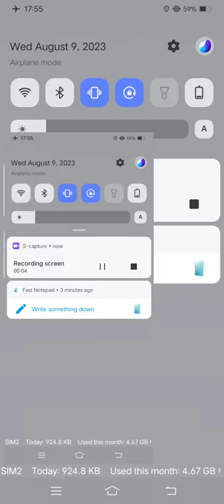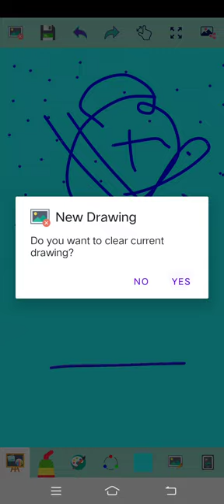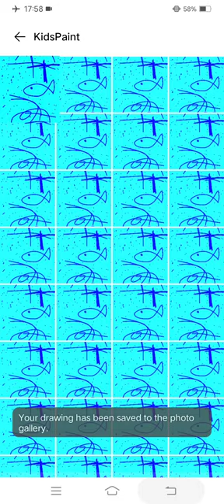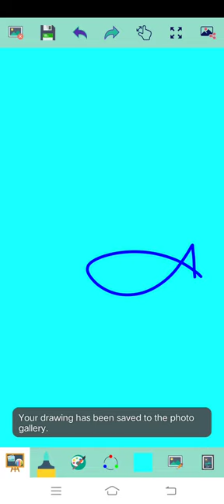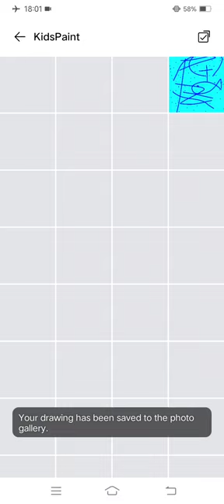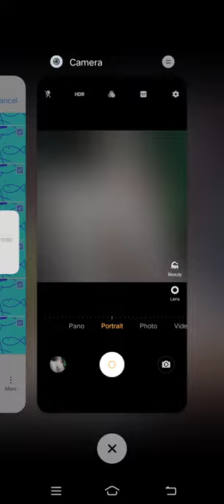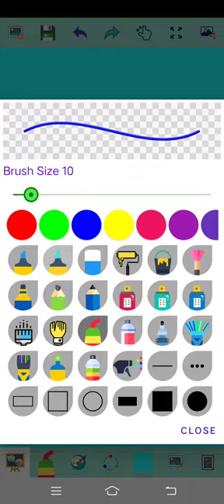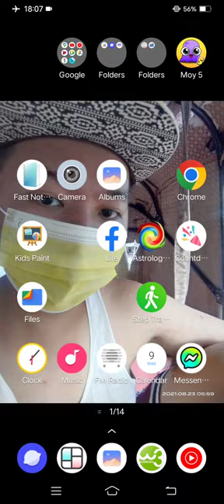Marvin Rey — Kid's Paint Assumption College of Davao — Vlog 16,228